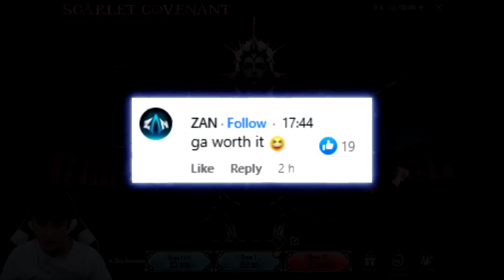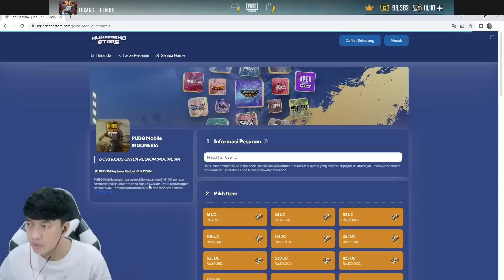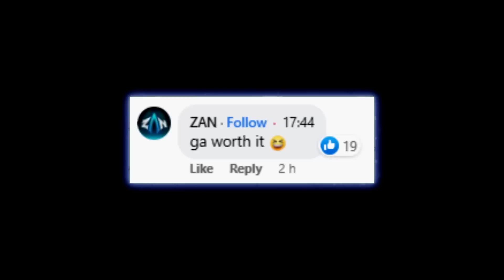NEKAT GACHA SKIN SENILAI 30 JUTA XSUIT STYGIAN LIEGE RAJA VAMPIRE , BUSET MAHAL BANGET - PUBG MOBILE